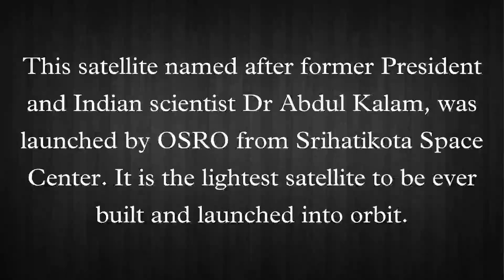INDIAN SPACE|| @SpacetoonYouTube @SpaceX @ArtSpacePainting @spaceofficial||Learn GK General Knowledge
The Indian Space Research Organisation (ISRO), the space agency of the Indian government is headquartered in the city of Bengaluru. Its vision is to "harness space technology for national development". It has given us many reasons to celebrate in the past and has returned with good news this year as well. Following are the achievements made by Indian space scientists.

Tt is a radar imaging earth observation satellite development by India's space agency ISRO Centre in Sriharikota in December 2019. It is the latest spy satellite that is launched to boot Indian military's earth surveillance.

It is India's second moon mission that was successfully launched in July 2019 by GSLV-MKIII-MI from second launch pad at Satish Dhawan Space Centre, Sriharikota in Andhra Pradesh.

The Israeli student's satellite is an experimental and educational spacecraft developed and built by students of secondary school at the Space Laboratory of the Herzliya Science Center (HSC). It was launched by PSLV-C48 from Sriharikota launch site of ISRO in December 2019.

This satellite named after former President and Indian scientist Dr Abdul Kalam, was launched by OSRO from Srihatikota Space Center. It is the lightest satellite to be ever built and launched into orbit.

This satellite is a third generation agile advanced satellite having high resolution imaging calability that was successfully launched by India's PSLV-C47 in November 2019. It has a panchromatic resolution of 0.25 metres making it the imaging satellite with the highest resolution in the world.

The Indian Space Organisation (ISRO) announced their intention to send a second mission to soft-land on the Moon planned for 2021 dubbed as Chandrayaan-3 mission. ISRO is already designing Chandrayaan-3, which would only include a lander and a rover because India already has a working orbiter at the moon- Chandrayaan-2.

Instagram Username :- generalknowledge_4444

Follow on instagram for more Knowledge